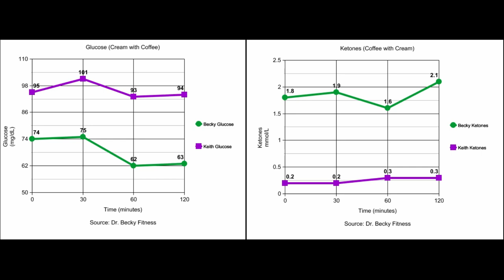Can I Have Cream in Coffee When Intermittent Fasting?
We tested our blood glucose and ketones after drinking coffee. Our conclusion is yes, it is ok to have cream in coffee during your fast, but there are five important things that you need to keep in mind for optimal health and weight loss benefits.

How black coffee compared to coffee with cream
Why we didn't test insulin
How the calories in cream affect your fast
How much cream is too much?
If you should be worried about autophagy

Get started with Dr. Becky for free: Learn her 4 Daily Habits (0,1,2,3 Strategy) for Weight Loss

Are you up for the challenge? Take our 21-Day Low-Carb Challenge

if we could get closer to answering the question

Can I have Cream in My Coffee while I am fasting?